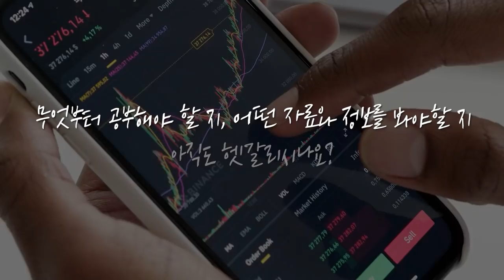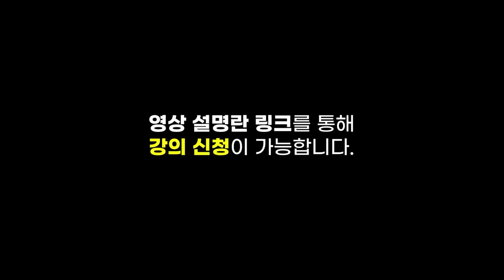[글로벌마켓 브리핑] 인플레 공포 둔화, 안정되는 금리, 재관심 받는 성장주 f. 미래에셋증권 최홍석 선임매니저